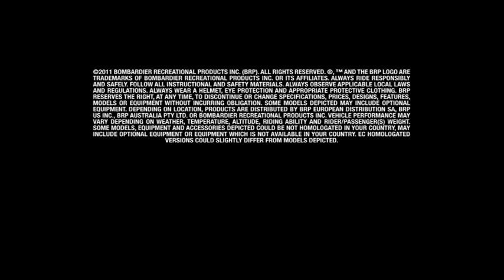CAN-AM® SPYDER® VEHICLE STABILITY SYSTEM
The Spyder Spyder roadster is stable. The Can-Am roadster has a unique Y-architecture with three-wheels (2+1) that provides stability at rest and in motion. The Can-Am roadster also comes standard with a Vehicle Stability System (VSS™) that includes ABS, Traction Control, and Stability Control.